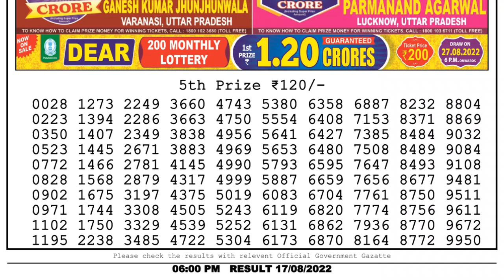Dear Lottery Sambad 6pm today 17.08.22 Nagaland State Lottery Result